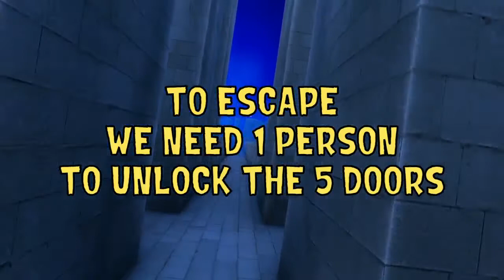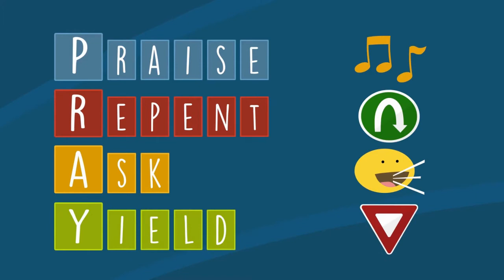Kingdom Kids Sunday School Lesson June 13, 2021 Prayer